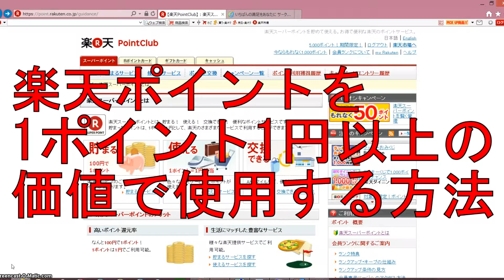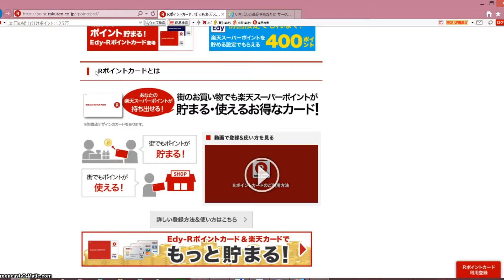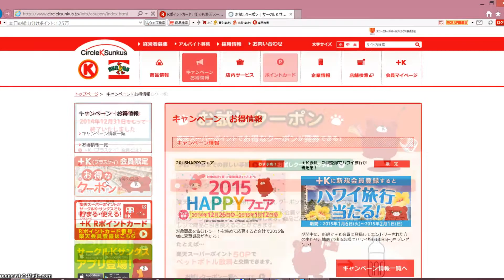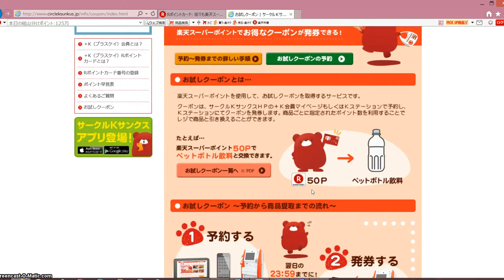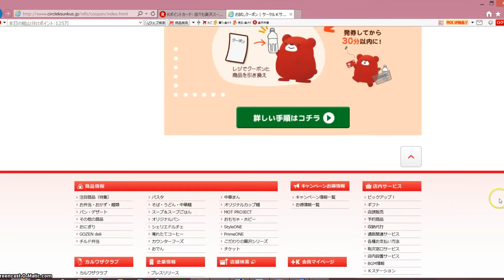楽天ポイントを1ポイント1円以上の価値で使用する方法 お得な使い方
楽天ポイントを1ポイント1円以上の価値で使用する方法を今回お教えいたします。

あなたはこの方法を知っているだけで、楽天ポイントの使い道の幅がぐーーんと広がりますよ。

期間限定ポイントを無駄にしていたあなた！！

やらけん－シンプルだから使いやすいヤフオクとラクオクを同時に検索出来るツールです。

[PR]─
いろいろなショッピング、サービス利用で得する
「持たないポイントカード」で得する方法とは？
3月3日（木）11:59まで５００円分のAmazonギフト券をプレゼント！！
─[PR]